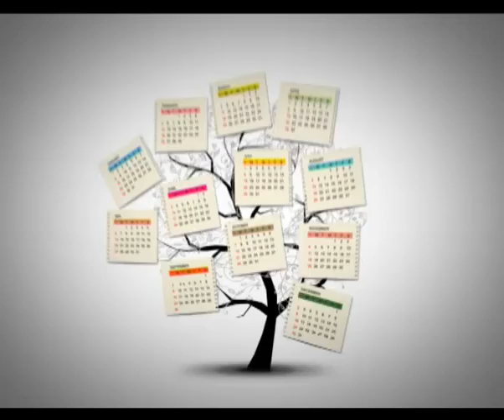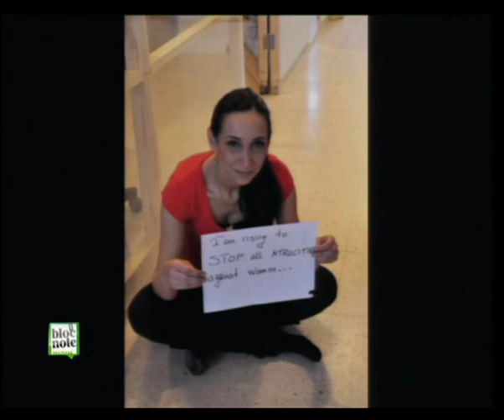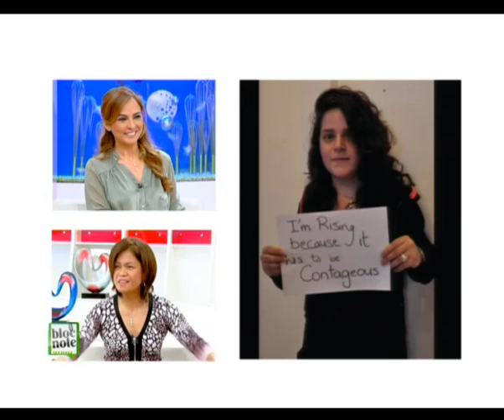Bloc Note - Junaline Banez Moussi - Mira Nassif